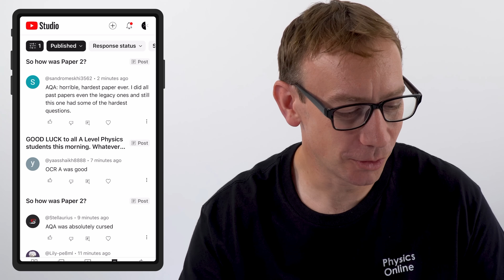Lowest Grade Boundaries Ever? 2024 AQA Paper 2 - A Level Physics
How did you find the 2024 AQA A Level Physics Paper 2? Most students really struggled - this will lead to the lowest grade boundaries ever - probably.

Now onto Paper 3!